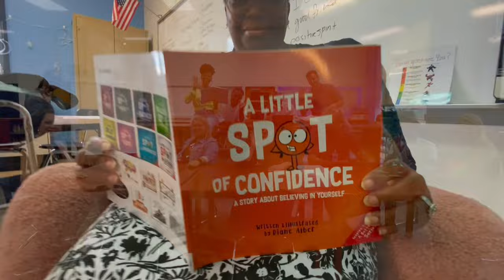Chipman Welcome Video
Back to staff video for W.T. Chipman 2023